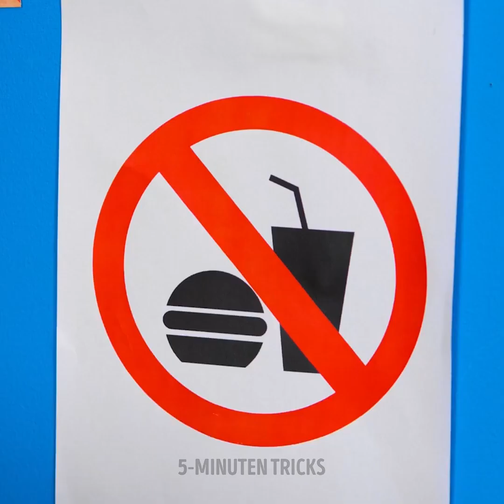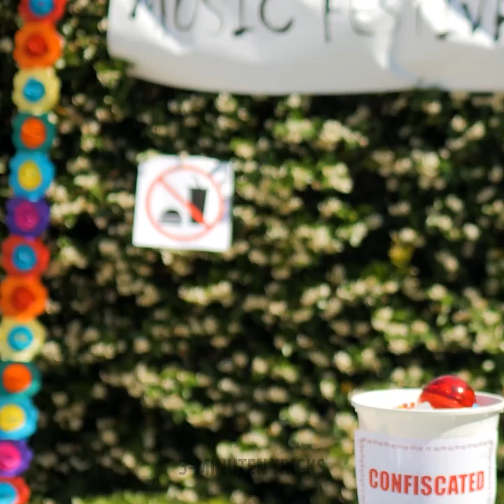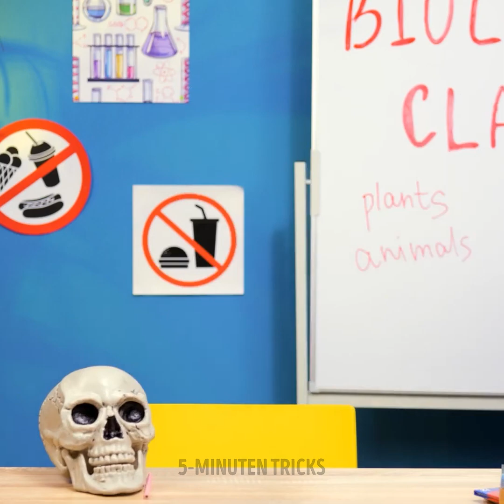SCHNELLES ESSEN | LECKERE TikTok GERICHTE UND SNACK-HACKS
Hallo liebe Bastler und Koch-Freunde!

Wer hat Lust, die leckersten Rezepte aus dem Internet zu sehen? Liebst du Käse? Und stehst du auch auf Süßes? Da fällt die Wahl schwer! Vielleicht löst der frittierte Käse-Donut dein Problem :) Hast du schon mal den beliebten TikTok-Hack mit der Gelee-Flasche gesehen? Schau dir an, wie einfach der geht: Gib ein paar Regenbogenbonbons in die Flasche und übergieße sie dann mit Maissirup. Das Ergebnis ist köstlich! Bist du gerade auf Diät? Kein Problem, du kannst einen süßen Mini-Erdbeerdrink machen. Du bist eine Naschkatze und willst überall snacken? Spiele deinem Lehrer einen Streich und schmuggle Jelly Pop in die Klasse! Wir versprechen dir, er wird nichts merken :)

Willst du mehr Küchen-Hacks und Gadgets sehen, dann schau dich auf unserem Kanal um, da ist für deinen Geschmack etwas dabei! Bis zum nächsten Mal :)